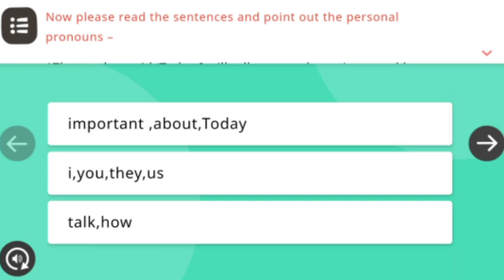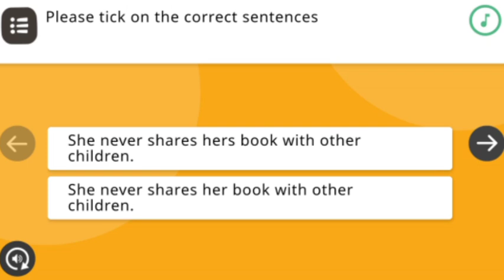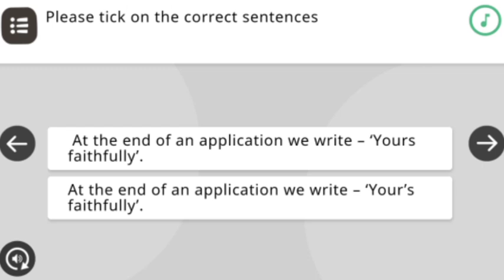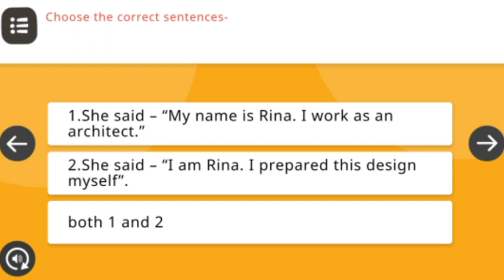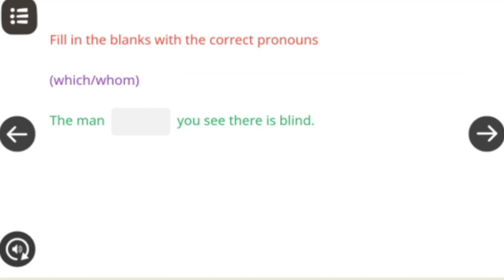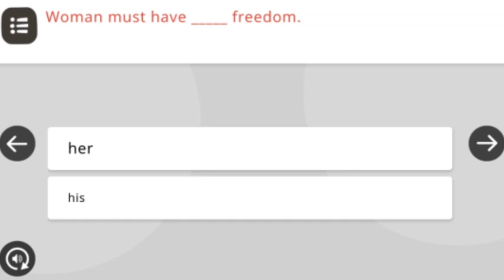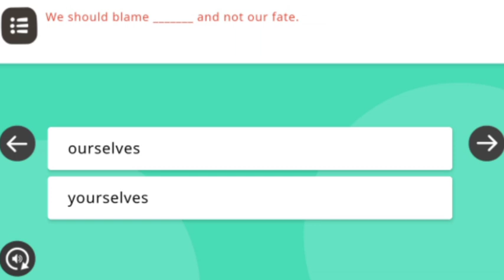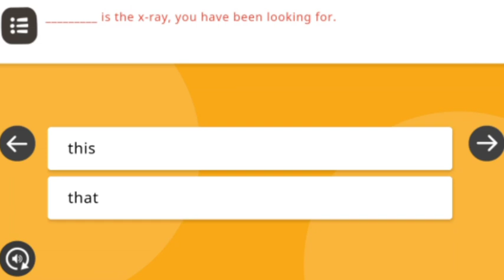Online Spoken English Course- Part-4 Pronoun All Models.